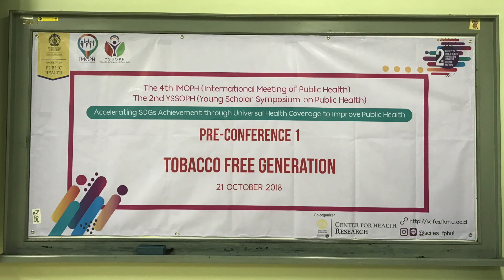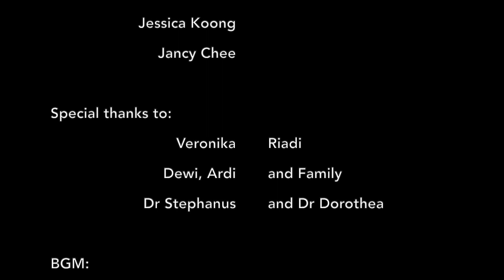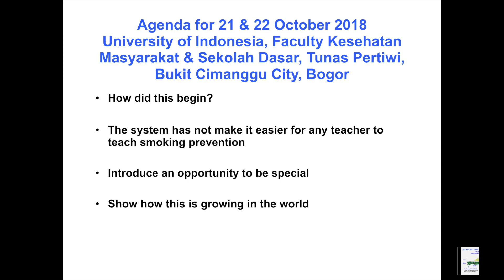Tobacco Free Generation in Jakarta, Indonesia (October 2018)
We thank the following parties for your warm welcome and hosting in Jakarta, October 2018:
- the 4th IMOPH (International Meeting of Public Health),
- the 2nd YSSOPH (Young Scholar Symposium on Public Health) by Fakulti Kesehatan Masyarakat, University, and
- SD Tunas Pertiwi, Cimanggu, Bogor